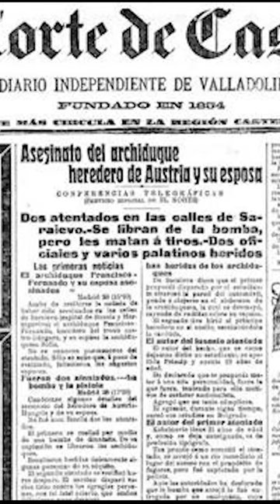Por ESTO empezó la PRIMERA GUERRA MUNDIAL ☠️☠️